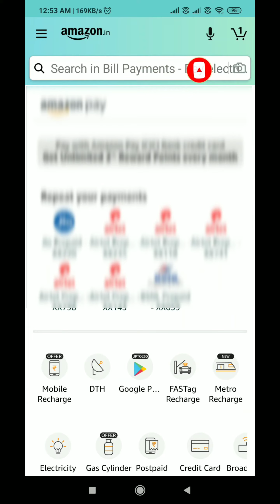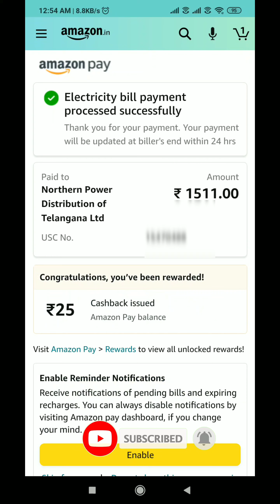How to Pay Electricity Bill using Amazon App Step by step guide | Pay Bill Online | Techno Logic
Hello everyone, welcome to Techno Logic. In this video, we'll learn how can we pay our electricity bill on Amazon using Amazon Pay and get cashback.

Here are the steps for your reference:

1. Open the Amazon Pay app on your phone.
2. Scroll to the bottom of the screen, locate the Pay Bills menu.
3. On the Amazon Pay page, click on the specific utility for which you want to pay.
4. Then select the state and the agency whose payment you want to make.

how to remove electricity bill from amazon pay balance
amazon electricity bill payment not working
How to pay electricity bill using amazon pay balance?
amazon bill payment
current bill on amazon app
amazon utilities bill online
amazon app pey electricity bill kaisey baney
Current bill ala kattali